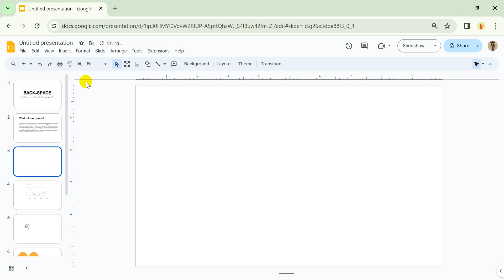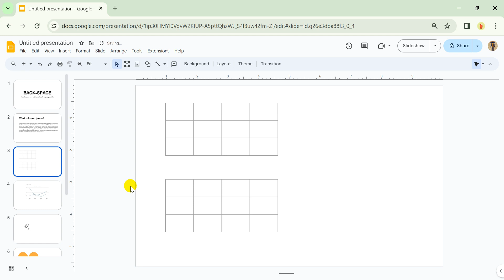How to align two tables vertically in google slides